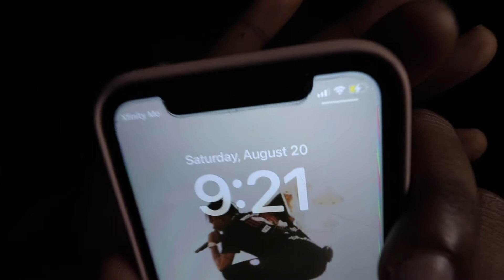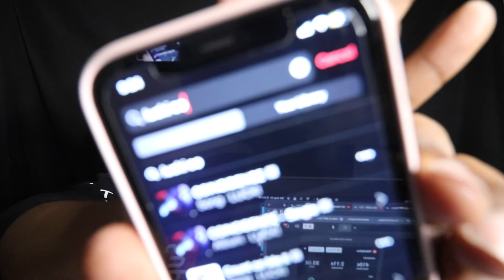LUCKI - COINCIDENCE [GRIZZLY REACTION]